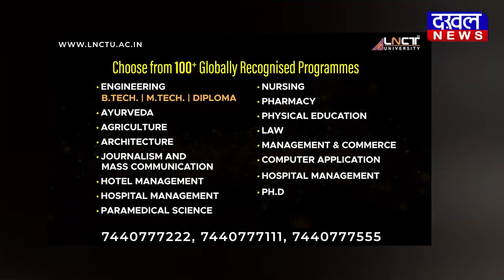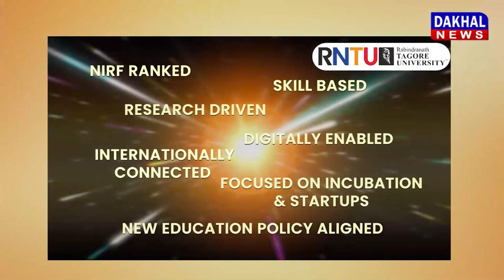DAKHAL NEWS पानी से जलेंगे दीये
पानी से जलेंगे दीये